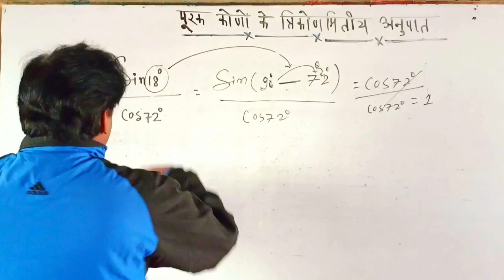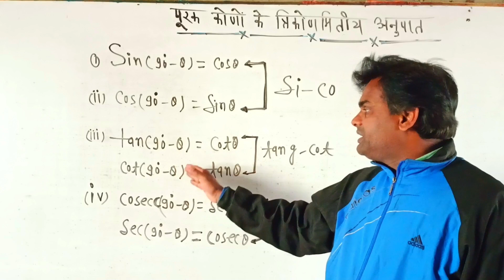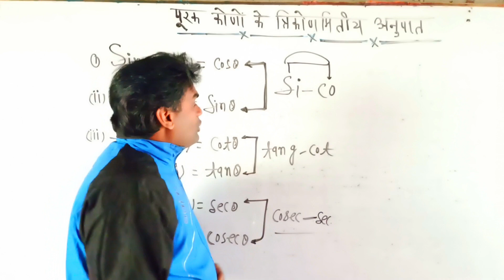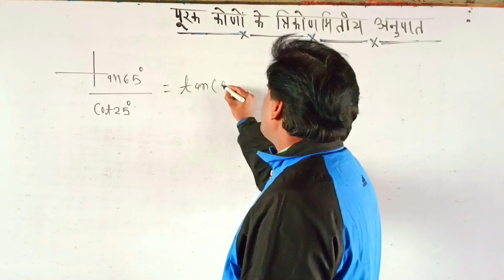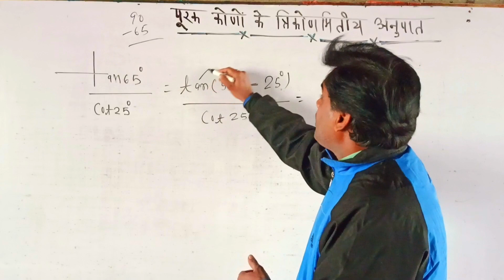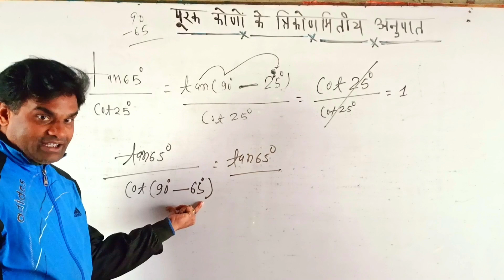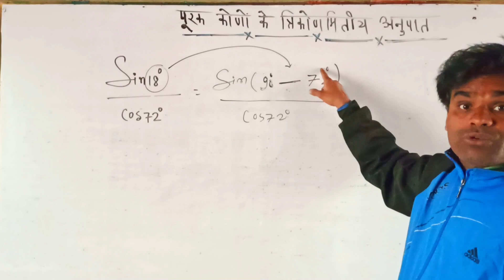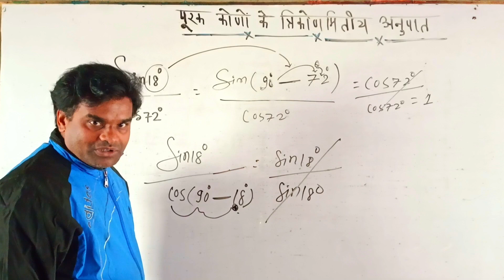पूरक कोणों के त्रिकोणमितीय अनुपात ।।rrbntpc ssccgl competitiveexams bpsc education ssc cpo